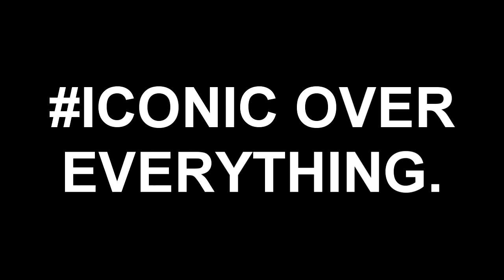Dreezy - Break A Band (IMVU Music Video)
Producer: Deigned
This is an IMVU visual , not the official video